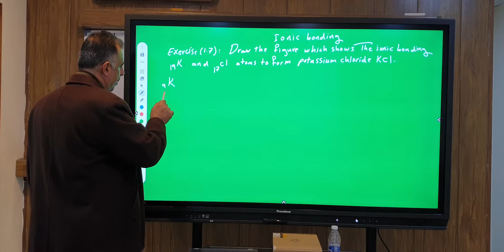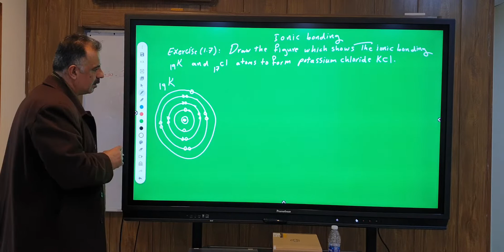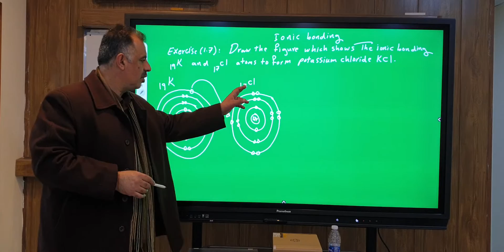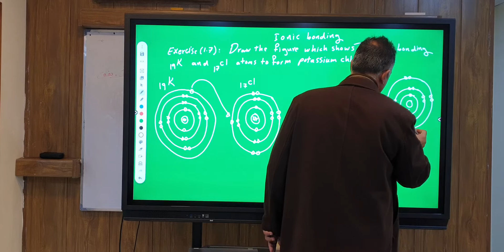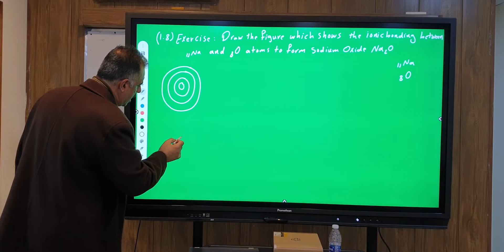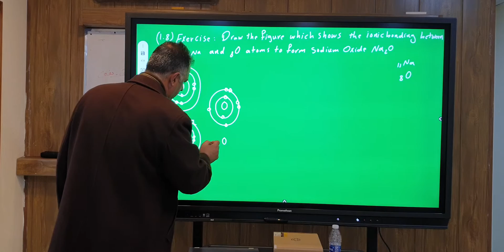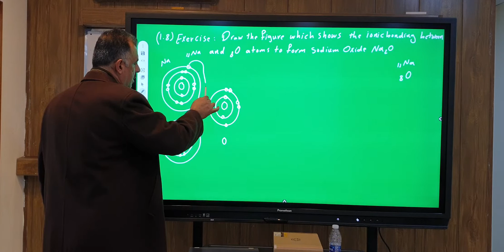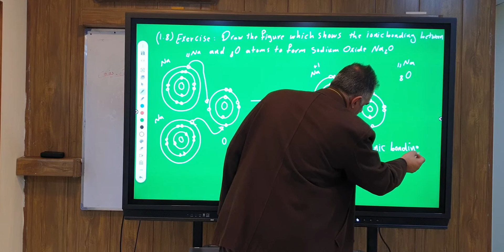الثاني متميزين ionic bonding .....ch1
وسام نعمة الاسدي